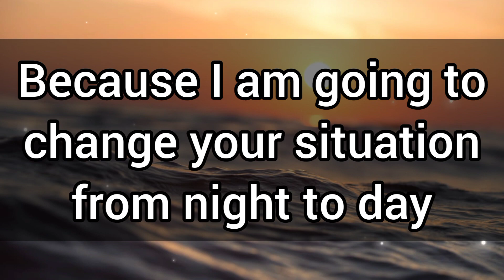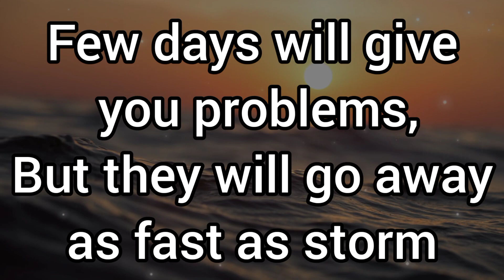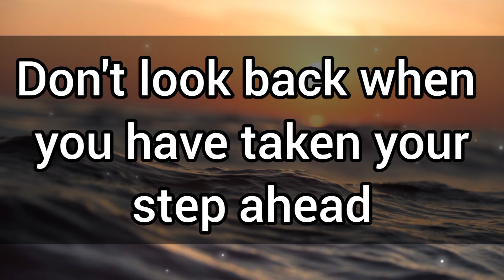🎉God Says Please don't ignore me my child else you will regret 💥 God's message for you today